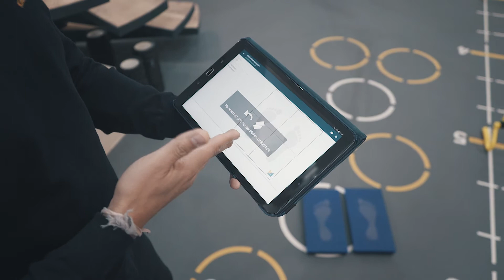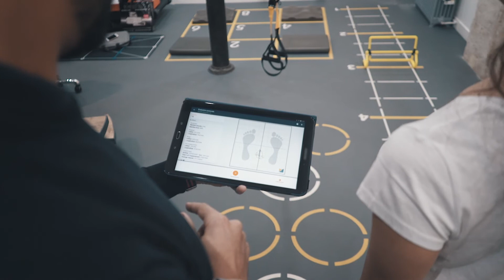K-FORCE tutorial #14 : Évaluation posturale